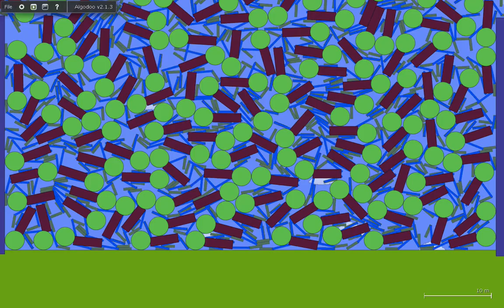Ragdoll Fun 3 - [By KrafterPlayz]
Happy October! On my Birthday I'll be releasing a special Texture Pack!